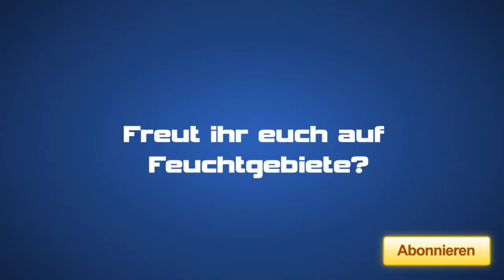FEUCHTGEBIETE Trailer Vorfreude mit Kino Tino